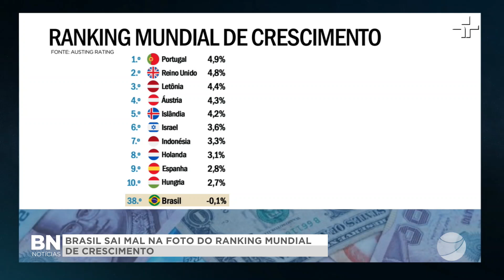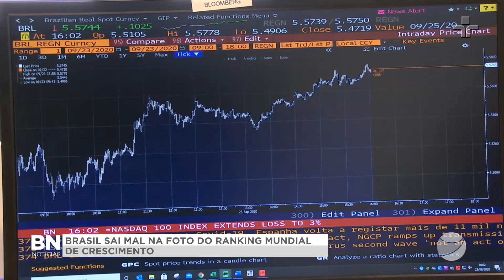VT ANÁLISE QUEDA PIB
A ECONOMIA BRASILEIRA INTERROMPEU NO SEGUNDO TRIMESTRE UMA SEQUÊNCIA DE TRÊS RESULTADOS POSITIVOS. A CRISE HÍDRICA, A SECA, O DESEMPREGO E A INFLAÇÃO FRUSTRARAM AS EXPECTATIVAS DOS ECONOMISTAS E ATÉ MESMO DO GOVERNO. O BRASIL SAIU, MAIS UMA VEZ, MAL NA FOTO DO RANKING MUNDIAL DE CRESCIMENTO ECONÔMICO. SAIBA O PORQUÊ NA REPORTAGEM DE SERGIO COLACINO.